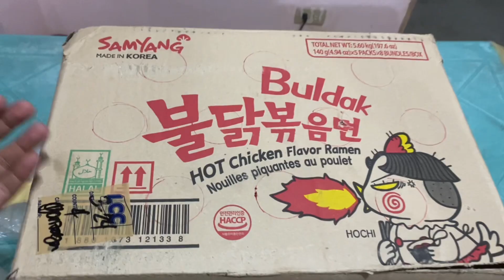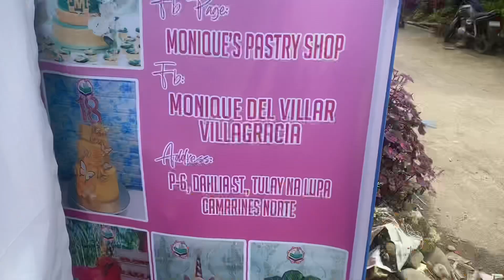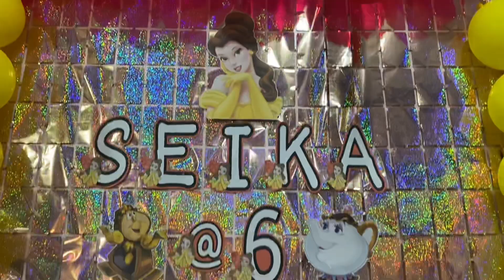SEIKA TURNS 6🥳🐶 | IT’S PAWTY TIME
It’s SEIKA’s 6th BARKDAY 🥳 It’s BELLE Theme this year. Kaso di nakapag prepare ng Beast costume ang beast nya na si Shiro😅 Love you so much SeikaBelle ko. Ikw ang pinakaunang dog namin sa bahay kaya ikaw ang pinaka love ni Mommy Xiaxia kahit may topak ka lang minsan. Haha

Sana nag enjoy ka sa pawty mo. sayang di lang kayo nakasali ni Shiro sa pa games ni mommy sa barkday mo. pero alam ko na happy ka sa mga food mo and sa mga pedigree😁😘 More Barkdays to come my SEIKABelle! ❤️❤️❤️